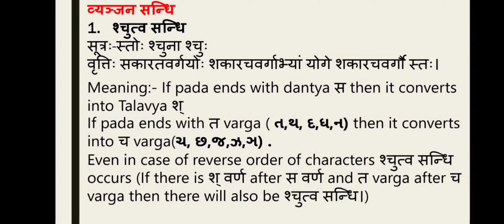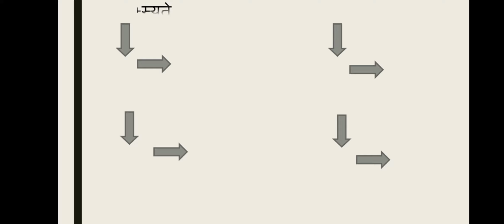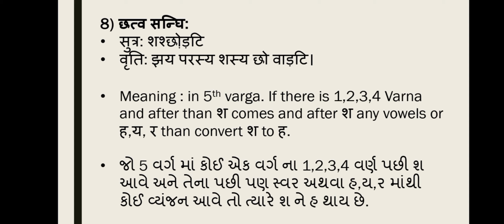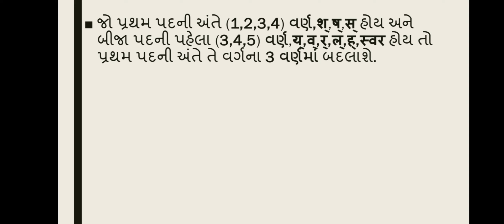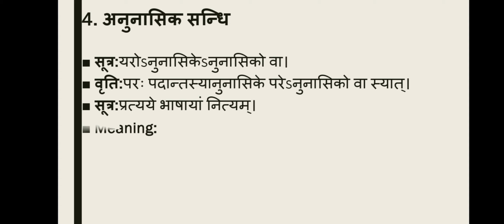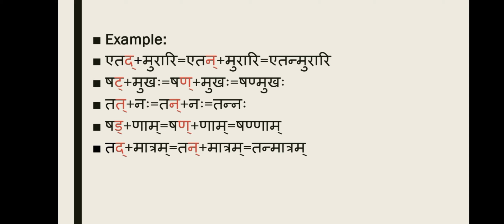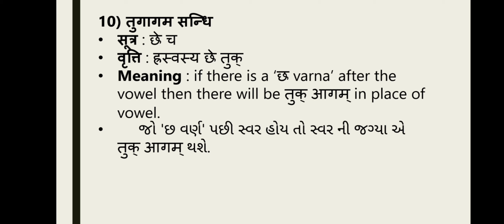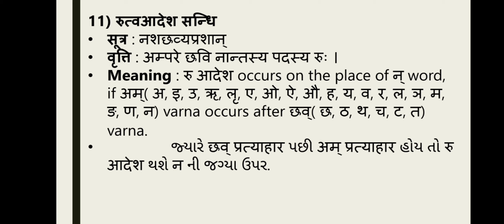Vyanjan Sandhi व्यञ्जन सन्धि Laghusiddhantakaumudi Sanskrit BAMS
Government Ayurveda college Junagadh.
Academic year 2022-23.
Presentation of  हल् sandhi.
Under the guidance of Rahul Borisagar sir,
Created by Netri Mehta, Vandana Chavda, Rabiya Gadhavala and Farhat Khatri.